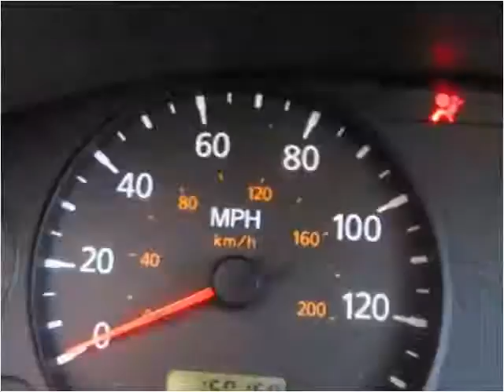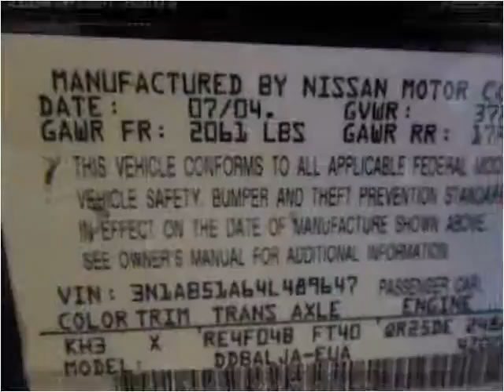2004 Nissan Sentra Used Cars Hasbrouck NJ